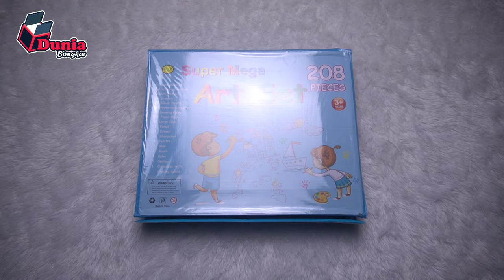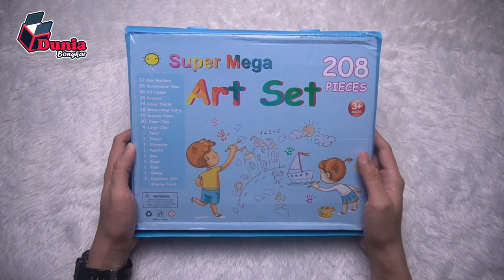PAKET CRAYON SUPER MEGA ART SET 208 PIECES | REVIEW PRODUK | DUNIA BONGKAR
Bagi kalian yang senang dengan dunia melukis, mewarnai, ataupun menggambar, produk yang satu ini kayaknya pas banget buat kalian miliki. Nama produknya adalah Super Mega Art Set yang berisi 208 pieces peralatan melukis dan menggambar, diantaranya adalah:
- 12 mini markers
- 24 watercolour pens
- 48 oil pastels
- 24 crayons
- 24 colour pencils
- 18 waterlocolour cakes
- 15 drawing paper
- 30 paper clips
- 4 large clips
- 1 pencil
- 1 eraser
- 1 sharpener
- 1 palette
- 1 glue
- 1 brush
- 1 ruler
- 1 sponge
- 1 organizer with drawing board